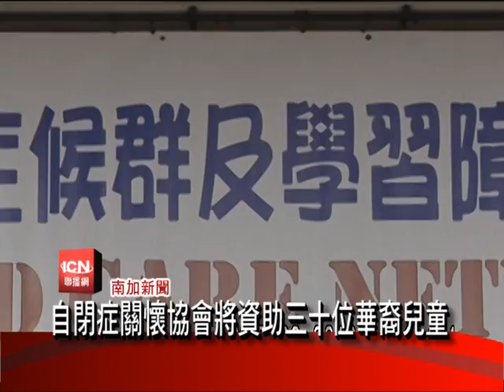ASD Care Network